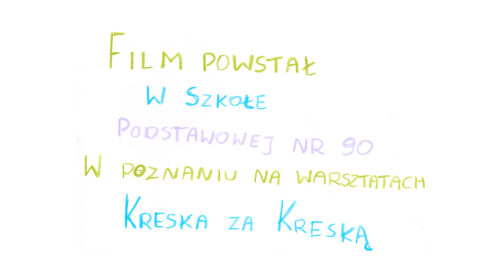Kula Babci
OKO KALEJDOSKOPU 2021 - nagrodzony film
Marysia  Łacińska
I NAGRODA w kategorii dziecięcej (filmy autorów w wieku 5-12 lat, które powstały w szkołach, instytucjach kultury lub innych miejscach bez wsparcia profesjonalnych animatorów) - Jury Dorosłych